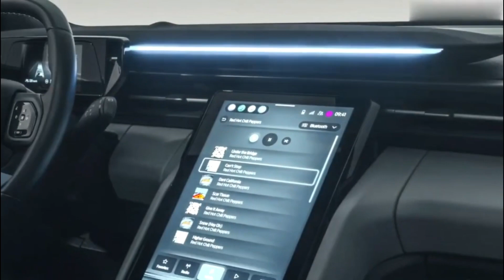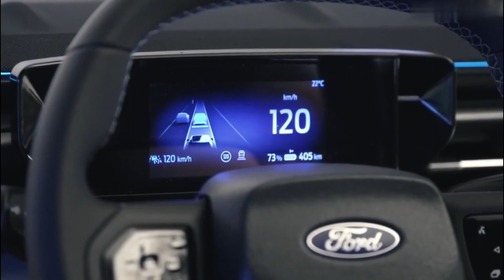NUEVO MODELO | Ford Capri 2025